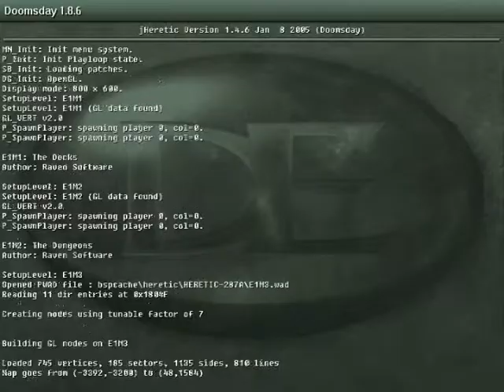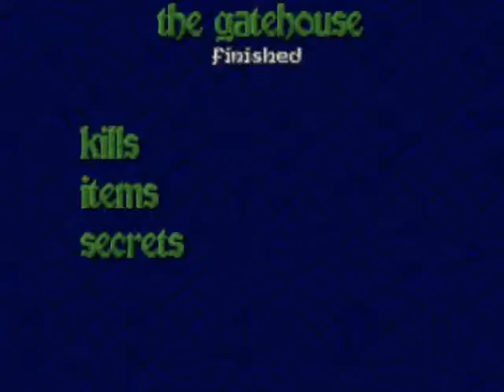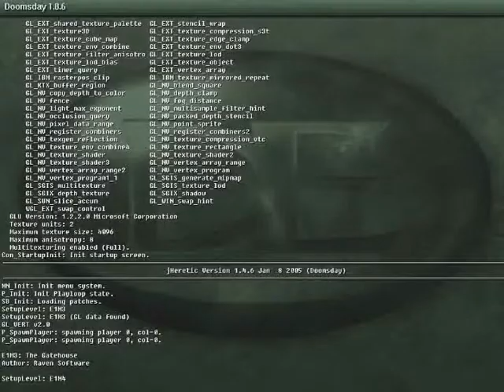Heretic EPISODE 1 [part 2]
Playing on Normal mode and with classic aiming (no use of mouse just keyboard)
Starting with episode 1 first.

Heretic is one of the doom 1 mods that was almost left in the dark in its time while other mods like Hexen was more populair then Heretic. This game should have got more attention from gamers in that time...

(Info from Wiki)

Heretic is a fantasy first-person shooter video game created by Raven Software, published by id Software, and distributed by GT Interactive in 1994.

Using a modified Doom engine, Heretic was one of the first first-person games to feature inventory manipulation and the ability to look up and down. It also introduced multiple gib objects spawned when a character suffered a death by extreme force or heat. Previously, the character would simply crumple into a heap. The game used randomized ambient sounds and noises, such as evil laughter, chains rattling, distantly ringing bells and water dripping in addition to the background music to further enhance the atmosphere. All music in the game was composed by Kevin Schilder.

The gameplay of Heretic is heavily derived from Doom. While featuring level-based gameplay with an emphases on finding the proper keys to progress, the weapons are also almost exact functional copies of those from Doom, albeit with minor changes. However Raven did add their own touches to Heretic, the most notable of which are items. In Heretic, the player can pick up many different items to use at their discretion. These items range from health potions to the "morph ovum", which transforms enemies into chickens. Heretic also features an improved engine from that of Doom, sporting the ability to look up and down, as well as fly.